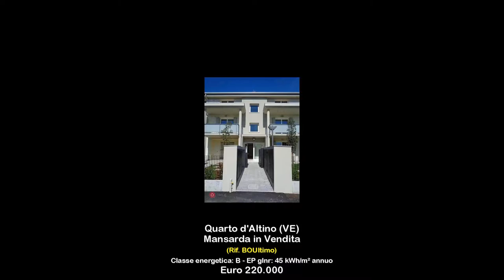Mansarda in Vendita a Quarto d'Altino (VE)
Quarto d'Altino zona residenziale nuova costruzione, fabbricato di 8 unità, bellissima mansarda, ultimo piano tutta travata bianco, mq.90 di calpestio, soggiorno con terrazza di mq.21, cucina abitabile, 2 camere, 2 bagni, garage al piano interrato con magazzino, posto auto privato esterno, pronta consegna Classe Energetica: B EPI:45 kwh/m2 anno Sono dotati di riscaldamento a pavimento con caldaia a condensazione autonoma,pannelli solari per la produzione di acqua calda sanitaria, cappotto esterno da 10 cm di spessore, serramenti esterni in legno laccati bianchi certificati CE con vetri-camera basso emissivi, oscuri in legno multistrato marino da 40 mm di spessore, porte interne bianche, pavimenti e rivestimenti in gres porcellanato Marazzi di prima scelta e/o parquet, predisposizione per impianto di aria condizionata e antifurto, portoncino blindato bianco, videocitofono, antenna satellitare e costruiti con la nuova tecnologia antisismica - stufa a pellet